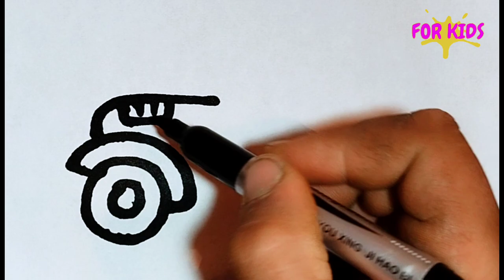Tractor Drawing, Painting and Coloring for Kids, Toddlers.How to Draw a Tractor step by step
Tractor Drawing, Painting and Coloring for Kids, Toddlers.How to Draw a Tractor step by step toddlers forkids painting #